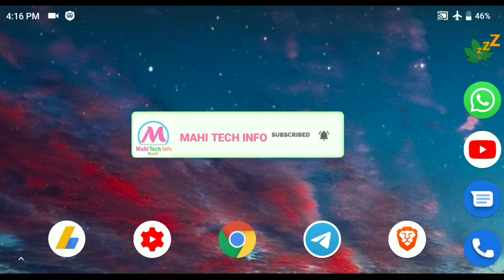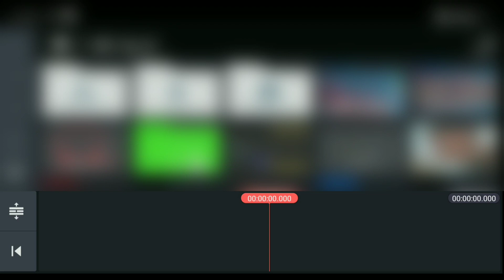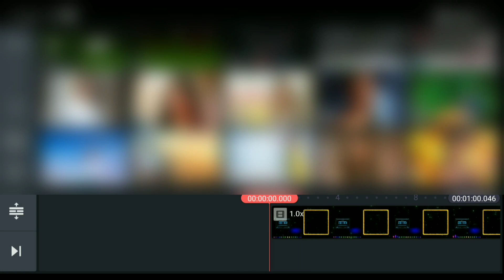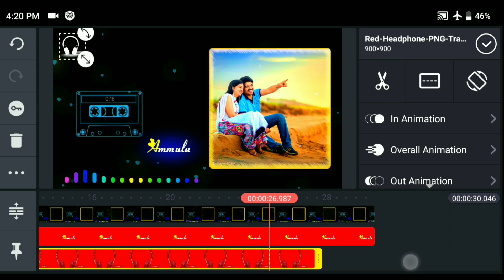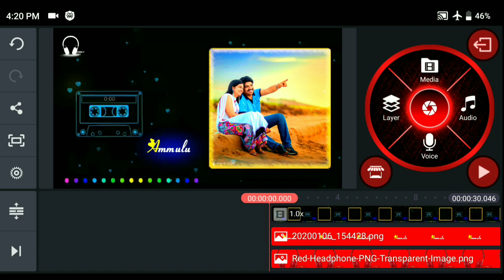How to Make Best Whatsapp Status Video in Kinemaster Telugu | Create Status Videos Android 2020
How to Make Best Whatsapp Status Video in  Kinemaster Telugu | Create Status Videos Android 2020 Style.